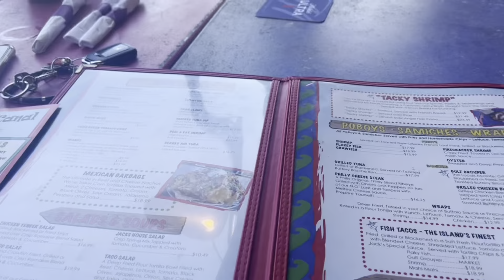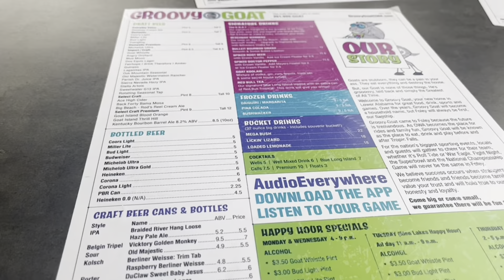spring break week in the life part 2 | beach, family time, etc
hey guys!! this is part 2 of my spring break. went to the beach spent time with family had so much fun!! enjoy!!

shelton

music creds:

Lofi Coffee - M ali
Clean It - EXJUNE

instagrams :
main- shelton.conway